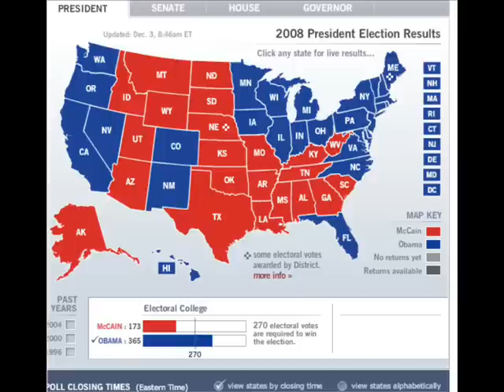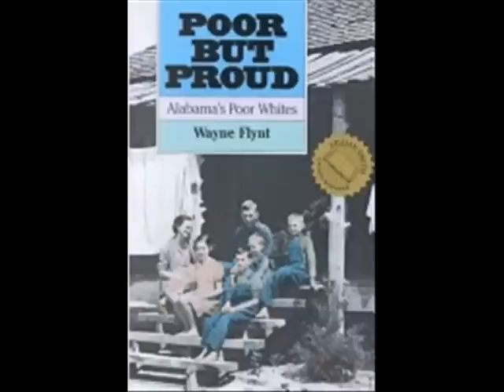Campaign Comment # 4: How Republicans Get Americans to Vote Against Their Own Best Interests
I suppose it can be argued that when most of us were younger, the Republican party was different and its heart actually was in the right place.  But after nearly two years of living under the auspices of the 112th Congress, I am no longer so sure.